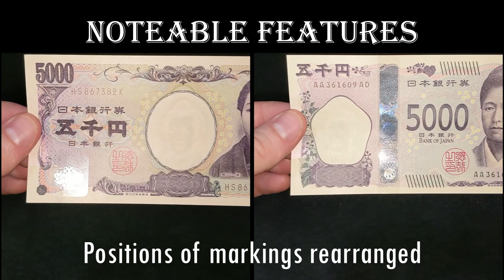New Money in Japan 🇯🇵 - Side by Side Comparison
Traveling to Japan? Look out for new money with bank notes of ¥1,000, ¥5,000, and ¥10,000.

This is a short side-by-side comparison of the old and new notes. A few months ago, I was even lucky to come across a ¥1,000 note from 2 versions ago, and it was crisp! I kept it solely for this video.

Follow me on X and Instagram!